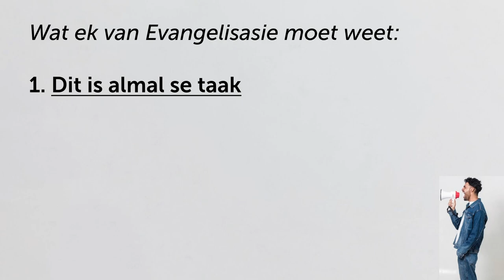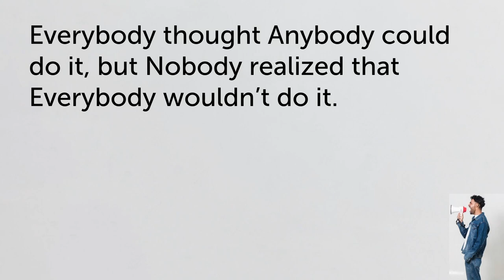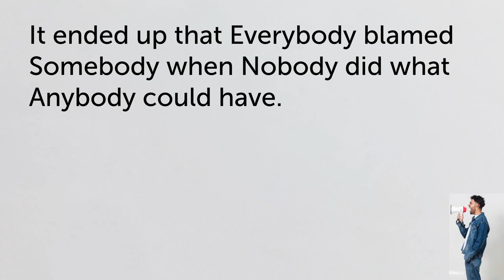Jy moet die Goeie Nuus gaan versprei!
Hierdie is 'n uitknipsel van die preek: Hoe om jou Buurt vir Jesus te wen